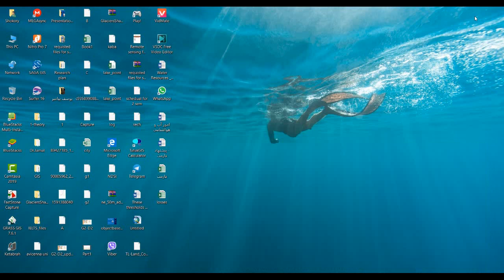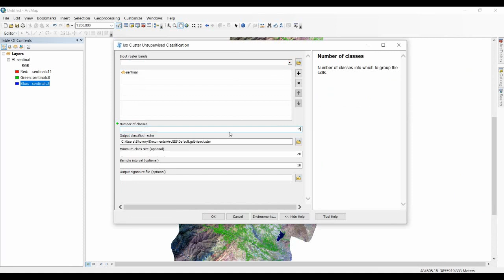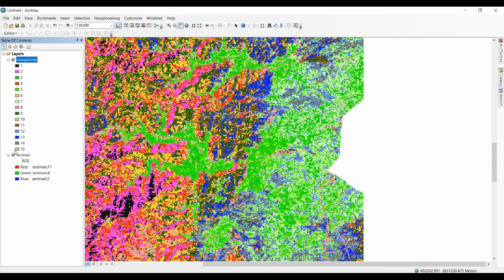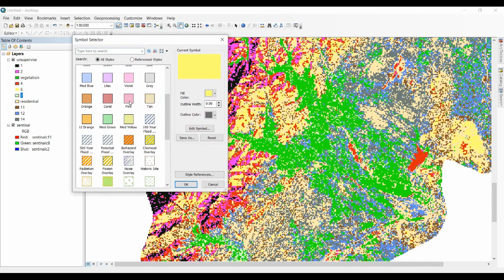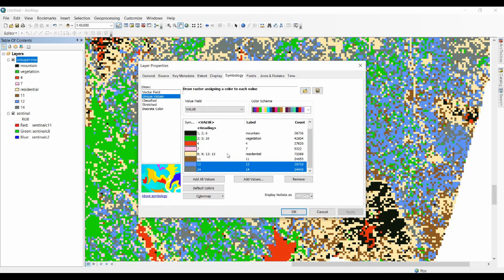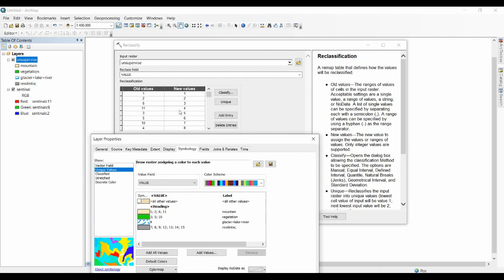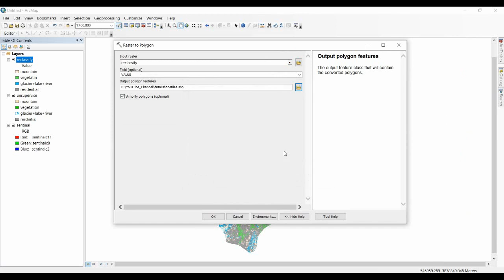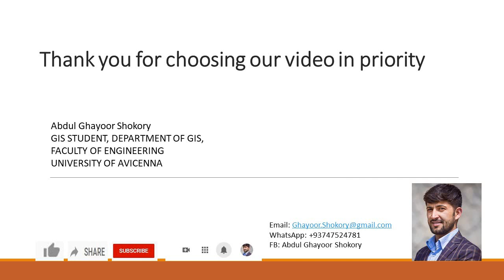land cover mapping using Unsupervised classification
This Tutorial Explained about Land Cover Map and include these points:
* how to Classifying Residential, Vegetation, Glacier and Glacier Lake area.
* Reclassify .
* Extract Land Cover Data.